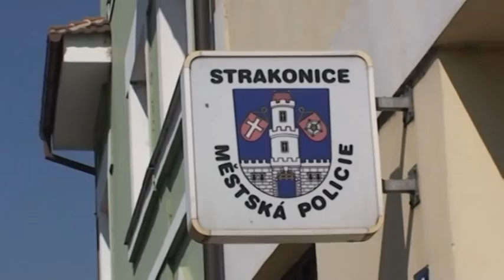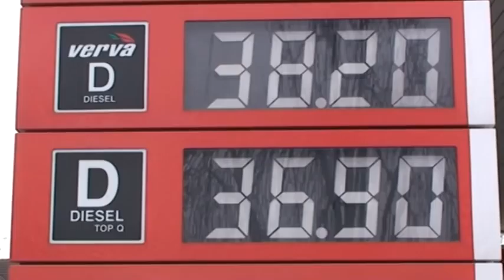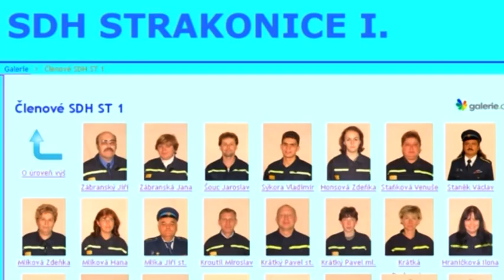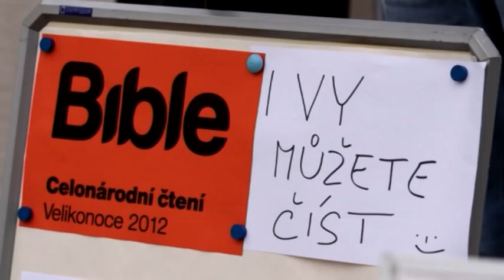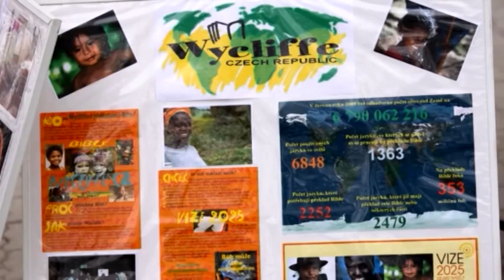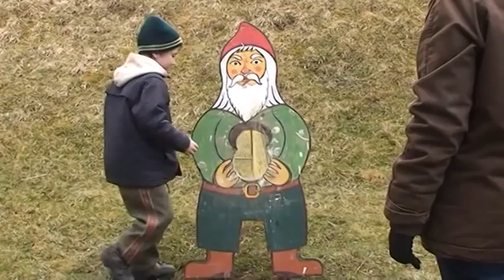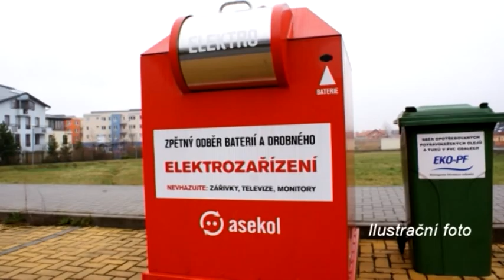Strakonická TV: Zpravodajství 15/2012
Ceny pohonných hmot na Strakonicku dosahují rekordních hodnot. Zemřel Ladislav Rom, který za svůj život vychoval stovky muzikantů. Rallycrossový jezdec Roman Častoral zahajuje novou sezónu a pomýšlí na nejvyšší příčky ...